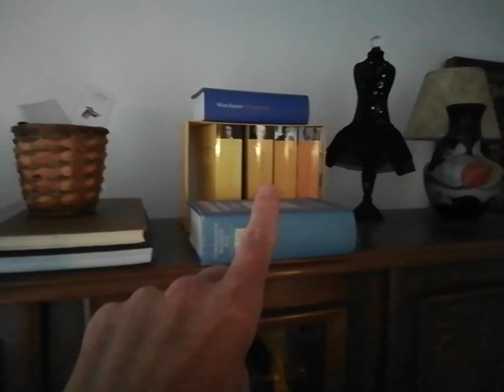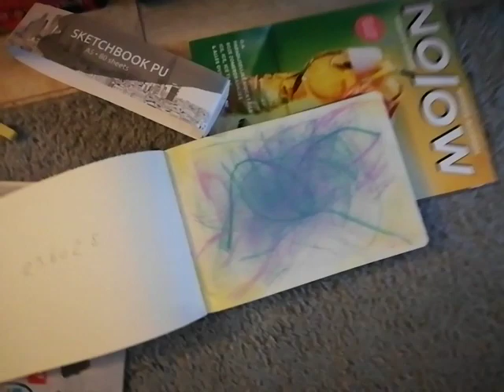Di 23606 A [nl] Derek Parfit & me Opa , 12½'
Reasons and Persons heet dat "debuut" van Derek Parfit - dat wil ik dit jaar nog lezen - it's good to meet a Soulmate

Heer Amin beschreef in 1976 zijn fav vlees als smakend tussen kalf en varken - balen da'k die Nieuwe Revu ben kwijtgeraakt , éen van de weinige die ik niet enkel voor de tieten had gekocht . . .

Naja